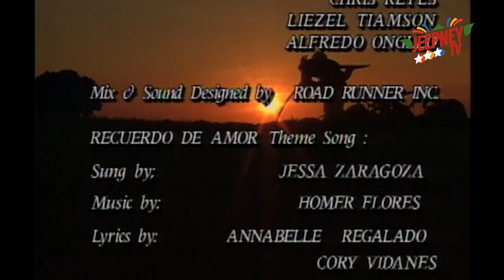Recuerdo de Amor: Full Episode 14 | ABS-CBN Classics